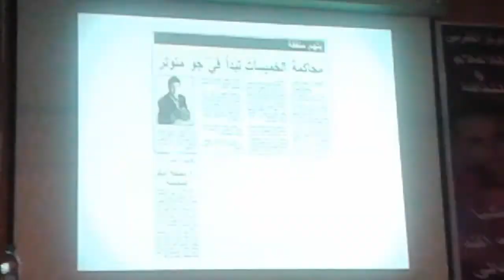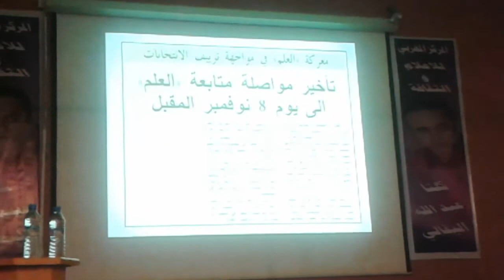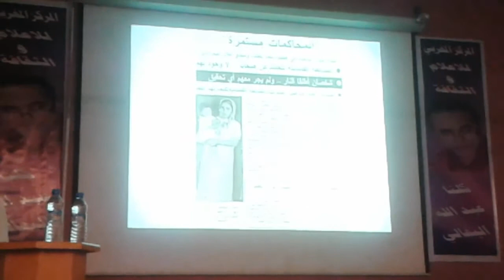خميس الإدريسي رئيس المركز المغربي للإعلام والثقافة في كلمة خلال اللقاء التضامني مع عبدالله البقالي